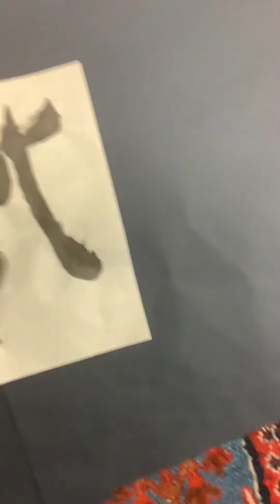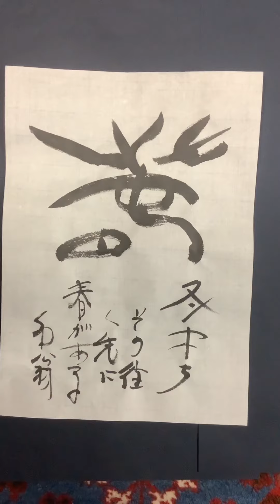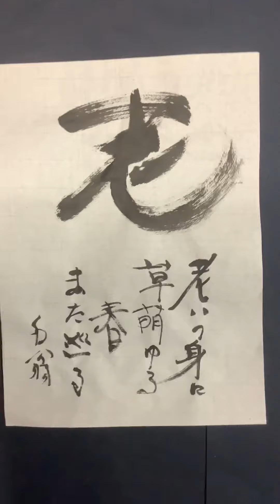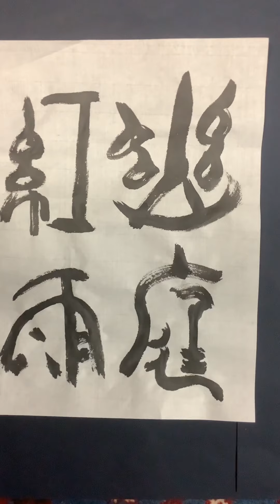石野容三の芸術。第169回。俳句と書。